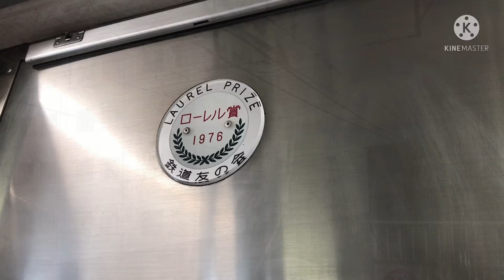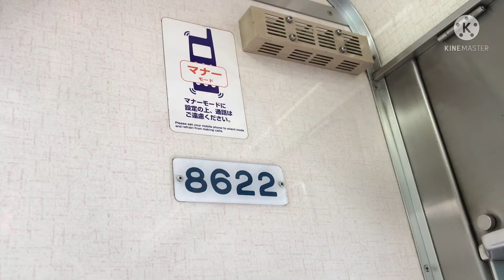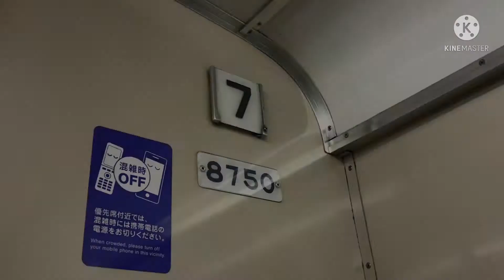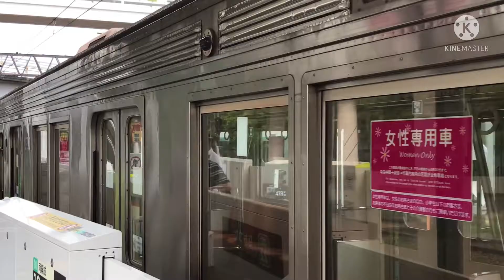【乗車記】東急8622F〜東急田園都市線に最後まで残った東急8500系の8次車〜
今回は、東急田園都市線に最後まで現役で残った東急8500系の8次車の東急8622Fの乗車記をお届けします。